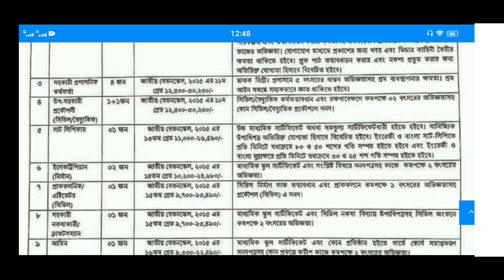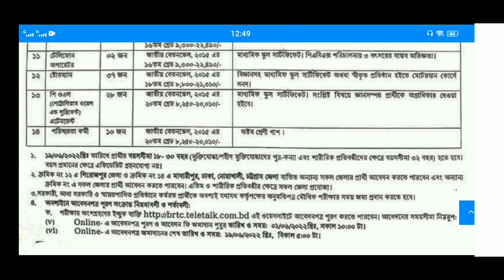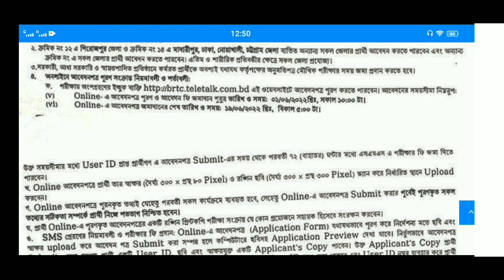🔥 SSC পাশে সড়ক পরিবহন ও মহাসড়ক বিভাগ নিয়োগ বিজ্ঞপ্তি 2022 | BRTC Job Circular 2022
সড়ক পরিবহন ও মহাসড়ক বিভাগ নিয়োগ বিজ্ঞপ্তি 2022 | BRTC Job Circular 2022